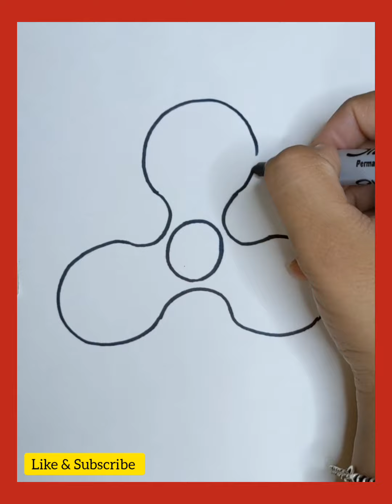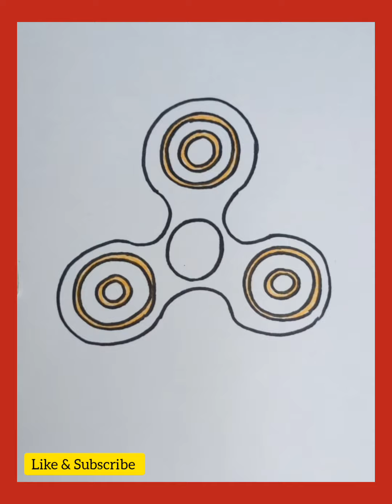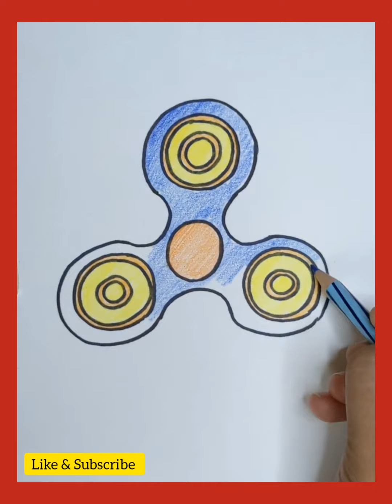How to Draw A Fidget Spinner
Simple and Easy Fidget Spinner Tutorial.

Just follow the steps and lines and you are there with your drawing.

With Love !